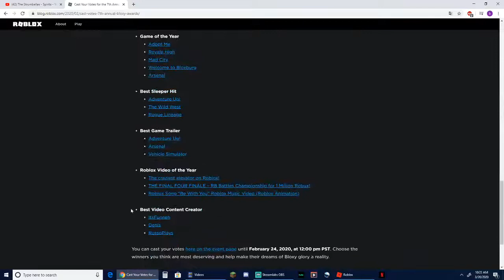how to vote in the 7th annual bloxy awards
Welcome to the Mage Gang! I am MaskedMageYT and I stream daily. I record and release videos daily. I play a variety of games. I stream on Mixer, Twitch, and Youtube. My username is MaskedMageYT across all platforms, except on Twitter where I am YTMaskedMage. I interact and hang out with my viewers in chat and in game. Please feel free to stop by and hang out with me.

Roblox group:
maskedmageYT official group

Roblox profile
2.) YOU MUST BE IN THE PROPER GROUP!
3.) YOU MUST FOLLOW YOUTUBES GUIDELINES!

Limited entry's to one per person. if suspected of being a fake personality/ alternate account giveaway is void.

Any giveaways featured on this channel are sweepstakes with random prizes chosen by nightbot with out of my control winners. NO PURCHASE NEEDED! To be eligible for any giveaways you must follow YouTube guidelines  GIVEAWAYS FEATURED ARE NOT TO GROW MY CHANNEL METRICS IN ANY WAY! THEY ARE ONLY TO GIVE VALUE TO MY VIEWERS AND PROVIDE ENTERTAINMENT.
The Sweepstakes is subject to all applicable federal, state, and local laws and regulations and is void where prohibited by law.
Possible prizes:
Robux Vary from 1-10,000.
In game prized like pets and swords in video games.
Friendship added on games that have limited friends lists.
Roblox avatar merchandise.